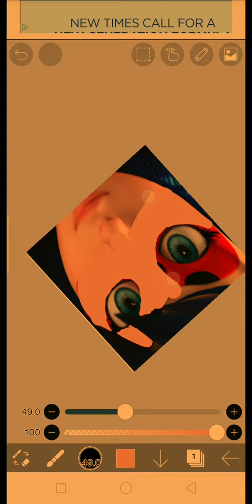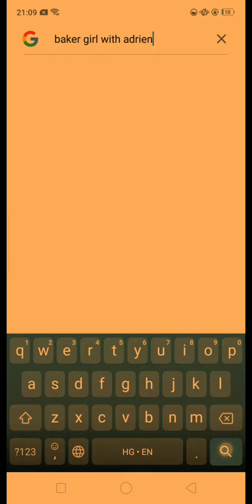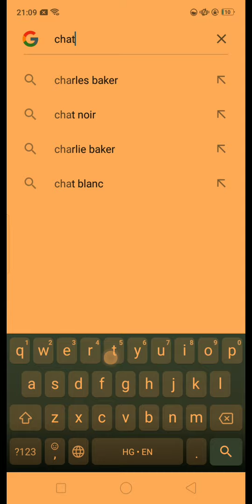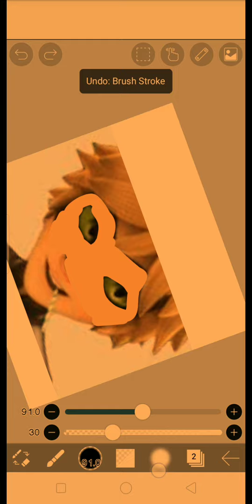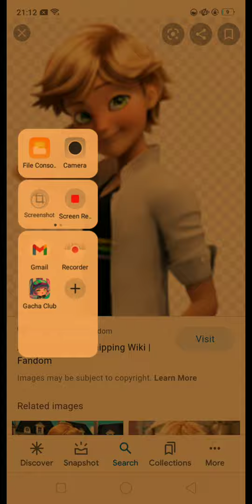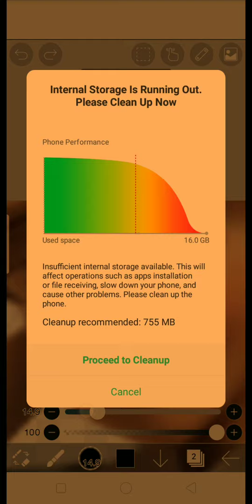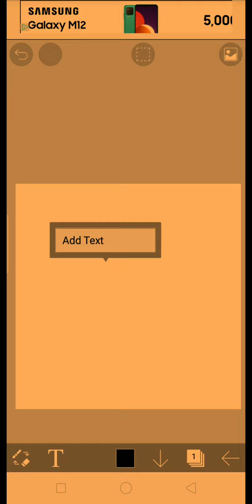what hawkmoth does at 3AM